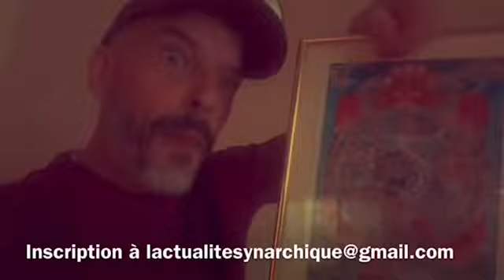NOUVEL ORDRE MONDIAL SATANIQUE ET CONSPI-PONZI LUCIFÉRIEN CONTRE TRADITION BOUDDHIQUE